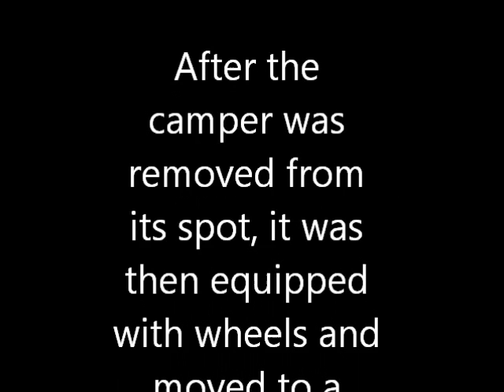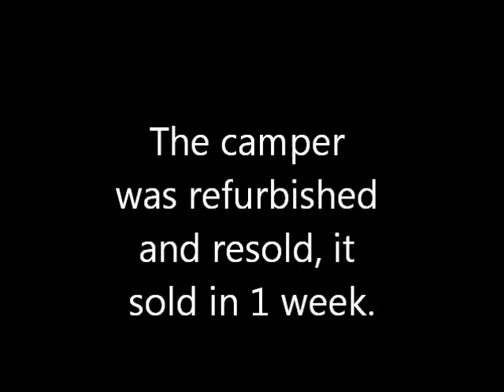Moving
This is a video of salvaging a camper.